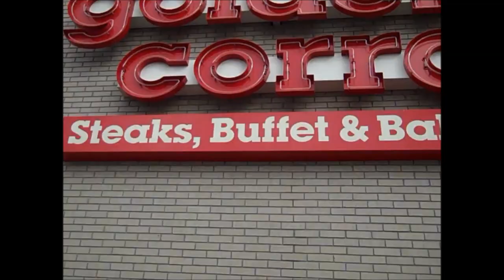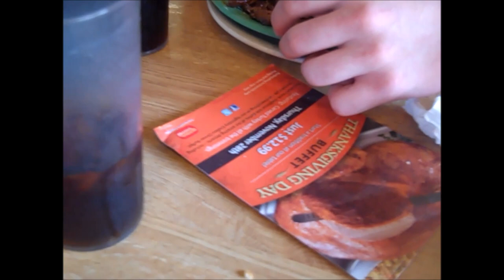After Weigh In FEAST!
11/8/2013

Road trip to 2013 Tony Conyers Extravaganza!